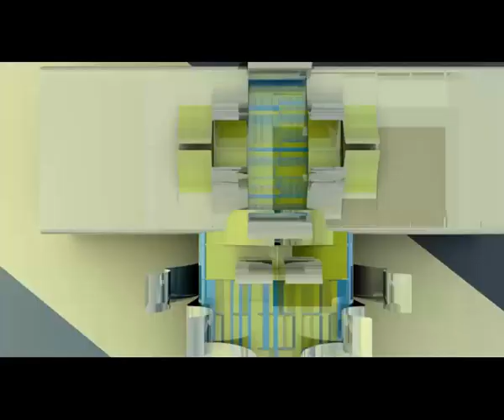Ta Grandeur avec Sandra Mbuyi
" DRESSER UNE TABLE "